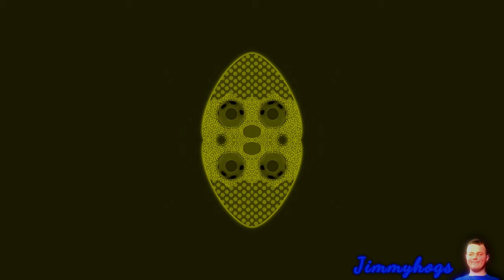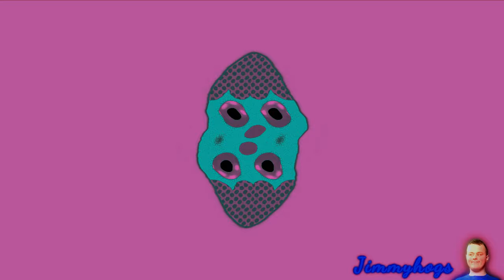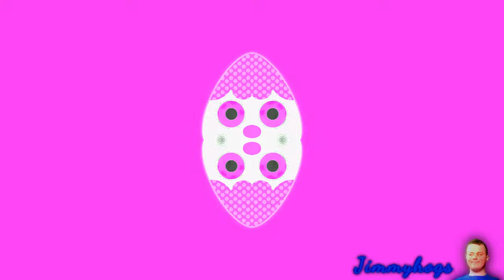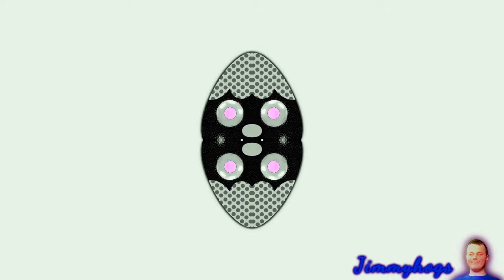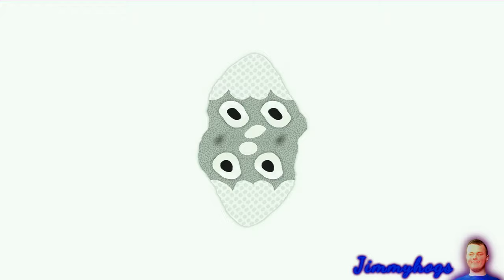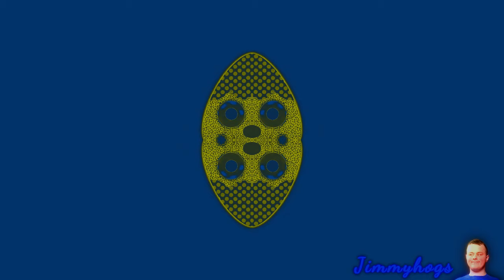Preview 2 My Happy Song Extended^2 Effects Effects (Preview 2 Duck Duck Goose Extended Effects)